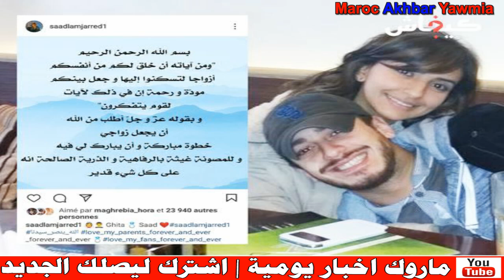سعد لمجرد يعلنها رسميا وهذا ما قاله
Artiste : __url_artiste__